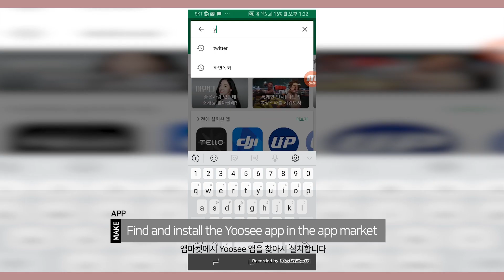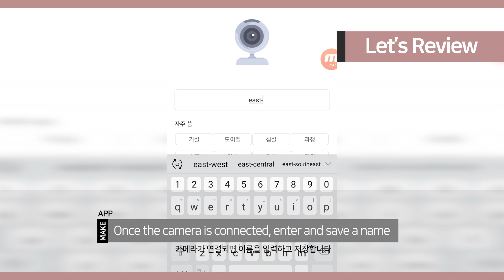Review #003 : KERUI Camera Quick Review (CCTV, IP Camera, Security Camera)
This is a quick review video on IP cameras purchased at a shopping mall in China.

It's amazing, but it's around 20 bucks.

IP-Based, 1080P, Rotation with Great Application!